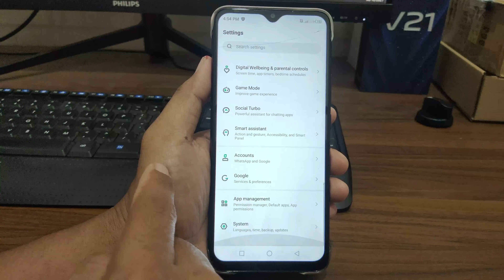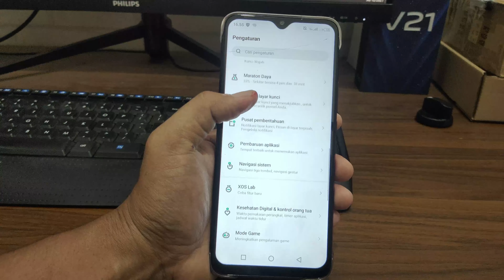Cara Merubah Bahasa Inggris ke Indonesia di Hp Infinix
Video ini menjelaskan tutorial cara ganti bahasa inggris ke bahasa indonesia di hp infinix dengan beberapa langkah mudah dan cepat.

Masih banyak pengguna hp infinix yang belum tahu cara merubah bahasa yaitu dari bahasa inggris ke bahasa indonesia.

Hp infinix merupakan hp android yang memiliki spesifikasi yang sangat mengesankan, terutama bagi kalian yang punya budget minim sebab harga infinix terjangkau untuk semua kalangan.